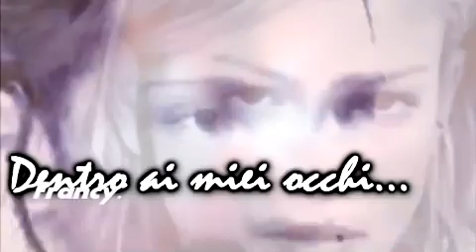Emma e Ste/ Addio.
E' un video dedicato alla coppia che amavo.
L'amore è cosi, prima o poi deve finire.
Belen e Stefano non mi piacciono ma sono cose che succedono.
Addio Emma e Ste, addio.